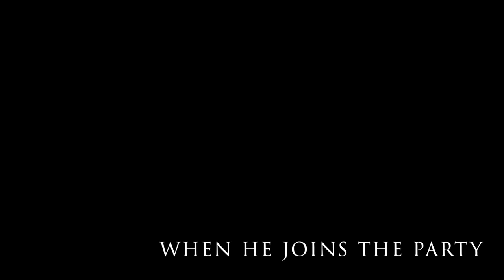the new one |short Cosplay Trailer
Bleibt wachsam!
Er kommt!

Heyo!
Da das andere Video einen kleinen Fehlstart hatte, habe ich mir überlegt noch einen kleinen Trailer für euch zu schneiden. Was wird mein nächstes Cosplay wohl werden? Ratet ruhig in den Kommentaren mit!

Oder gebt euch die ganze Playlist Egal ob Suit Bau oder Freddy in freier Wildbahn, da ist alles mitdabei